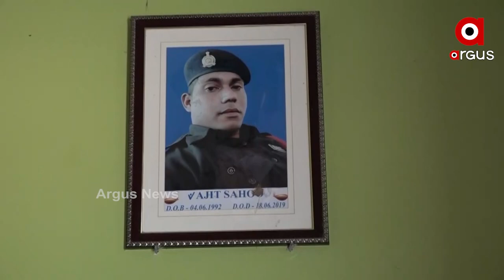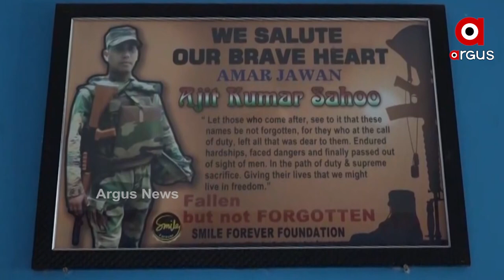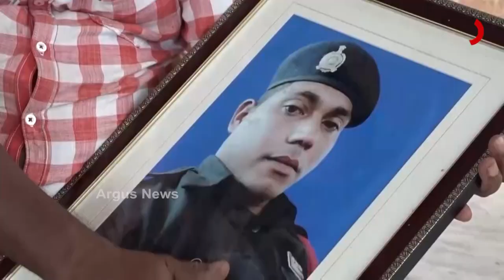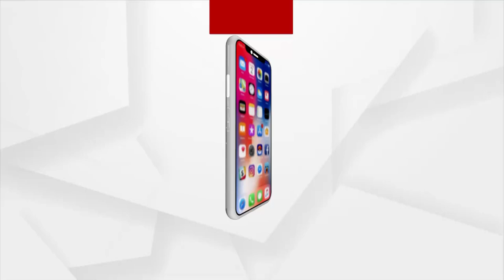ପୁଅର ଫୋଟକୁ ଧରି ଲୁହ ଗଡଉଛନ୍ତି ମା' ବାପା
ପୁଅର ଫୋଟକୁ ଧରି ଲୁହ ଗଡଉଛନ୍ତି ଉଭୟ ପିତା ମାତା।